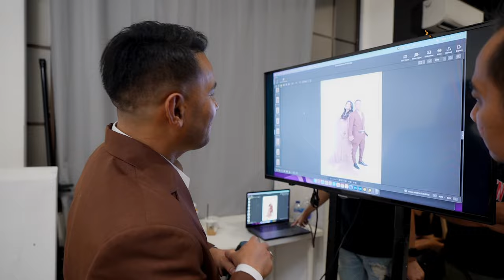JUDIKA TERPESONA LIHAT KECANTIKAN DUMA 🥰😍| MATERNITY PHOTOSHOOT📸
Kalau kata Judika Wow!!! You are so beautiful. Photoshoot Maternity dan Photo bareng keluarga.